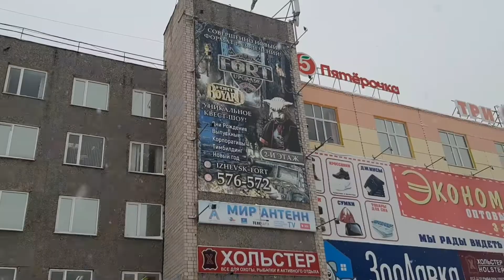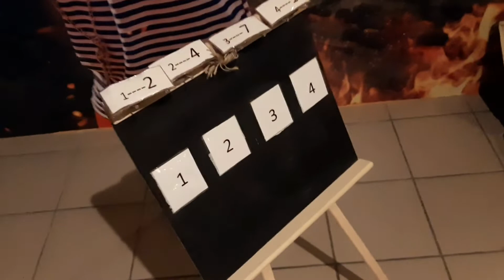Fort Boyard в Ижевске 21 ноября 2021 г.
Побывали на Квест-шоу Форт Боярд, в квесте участие принимали дети, родители были в качестве зрителей, были задания на логику, скорость, ловкость и, конечно, психологические, для самых смелых, приключение эффектное, запоминающееся и детям и взрослым, думаю, стоит хотя бы раз попробовать